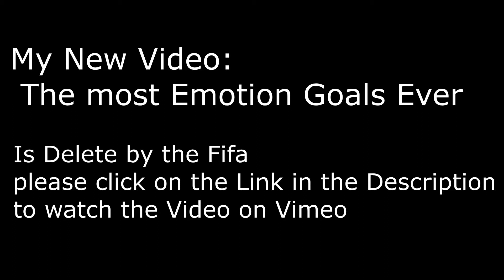The most Emotional Goals in Ever On Vimeo